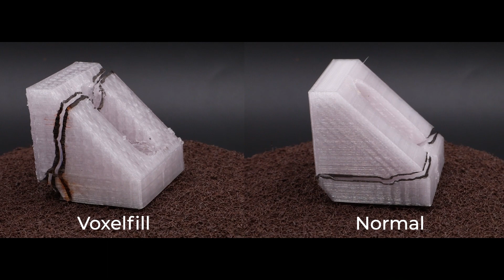Aim3D and Create it REAL: Breaking parts Voxelfill vs normal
SlicEx and Voxelfill - the story of stronger prints and a partnership

Introducing SlicEx
At FormNext 2023, Create it REAL and Aim3D made a significant announcement: the launch of SlicEx. This specialized slicer, seamlessly integrated with Aim3D's ExAM printers, sets a new standard for precision in 3D printing. A demonstration video showcased the capabilities of SlicEx, leaving onlookers impressed with its accuracy and efficiency.

Voxelfill - advancing 3D Printing strength
The innovation didn't stop there. The collaboration unveiled Voxelfill, a groundbreaking print strategy designed to enhance the strength of 3D prints. Compatible with various materials, including plastics, metals, and ceramics, Voxelfill promises to revolutionize the industry. A detailed video presentation at FormNext highlighted the versatility and strength of Voxelfill in action.

Witness strength in action
But how does Voxelfill actually work? We conducted a simple test to demonstrate its effectiveness—printing an angle mount known for weakness around the mounting hole. The video reveals a compelling breaking test, comparing a part printed with Voxelfill against one printed without.